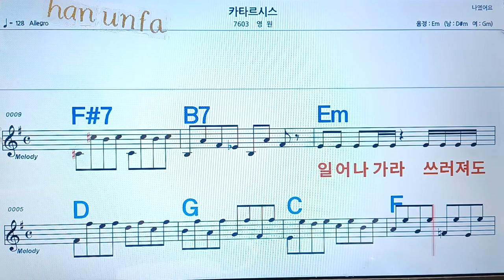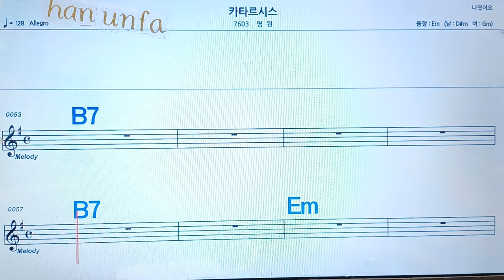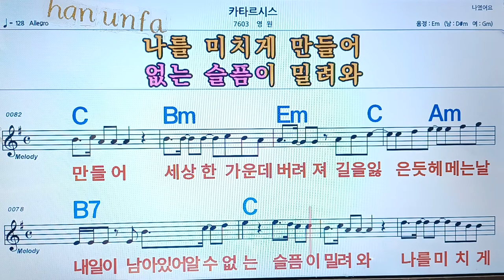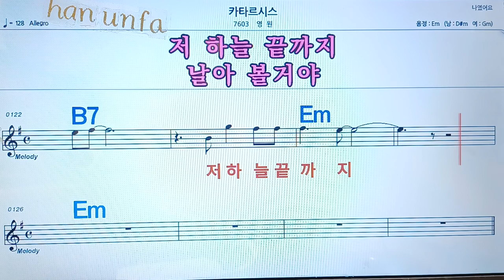카타르 시스/영원💋노래방, 통기타 , 코드 큰악보, 가라오케, 반주💖Karaoke, Sheet Music, Chord, MR